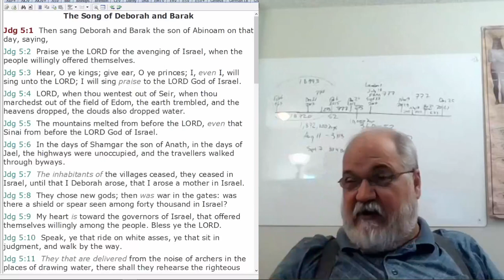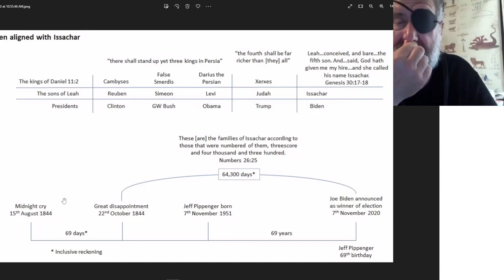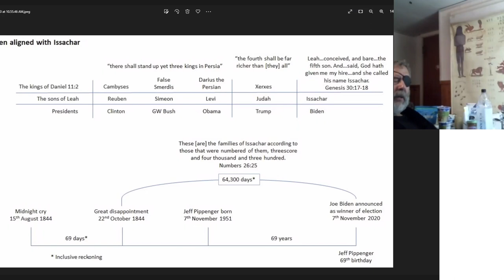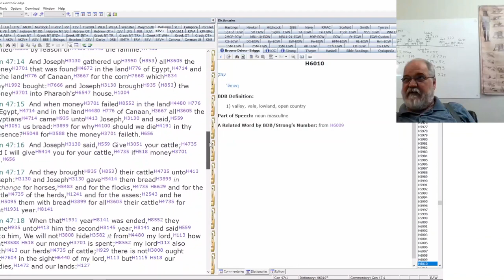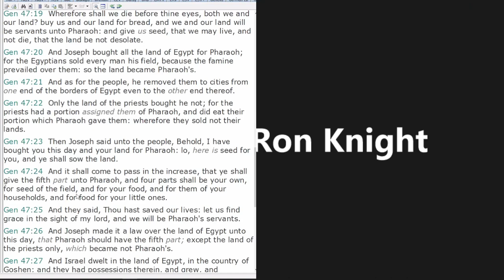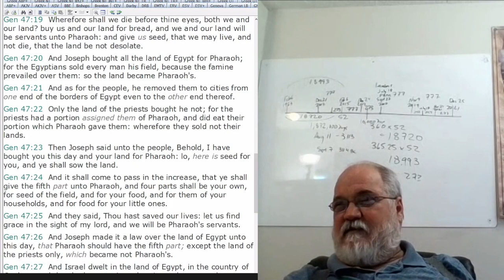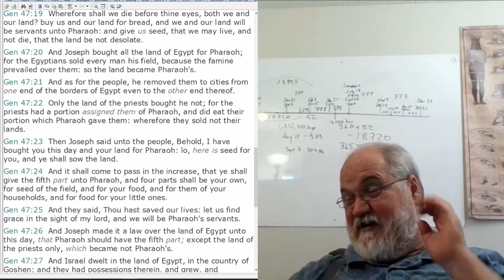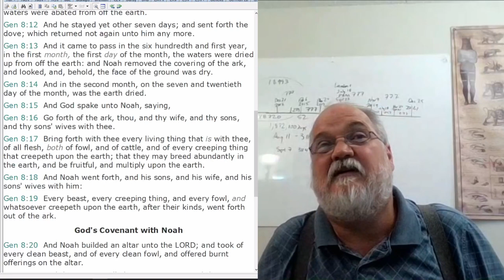2022 07 04 133. Understanding The Lines